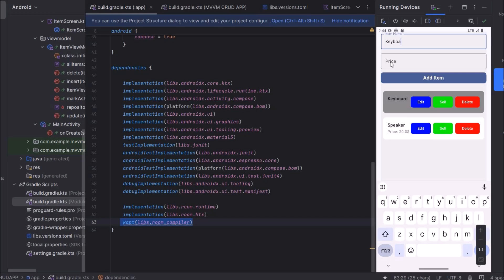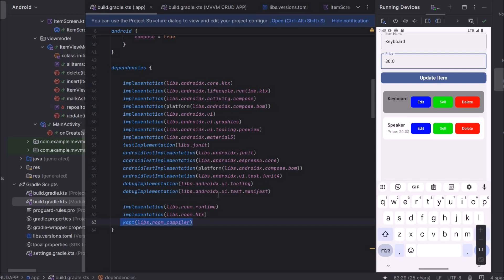Android studio new version: How to Add Kapt Dependency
I’ll show you how to add the Kapt (Kotlin Annotation Processing Tool) dependency in the latest version of Android Studio. Whether you're using Room, Dagger, or any other annotation processor, Kapt is essential for generating necessary code in your Kotlin project.
 Here are the code:
plugin:     kotlin("kapt")
dependency:  kapt(libs.room.compiler)
libs.version.toml
versions: room = "2.6.1"
libraries:
room-runtime = { module = "androidx.room:room-runtime", version.ref = "room" }
room-ktx = { module = "androidx.room:room-ktx", version.ref = "room" }
room-compiler = { module = "androidx.room:room-compiler", version.ref = "room" }